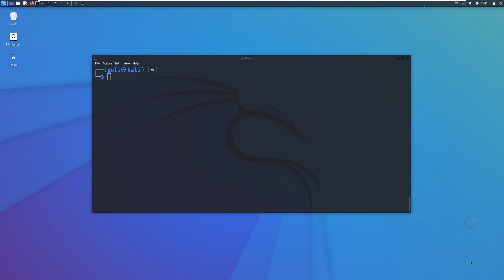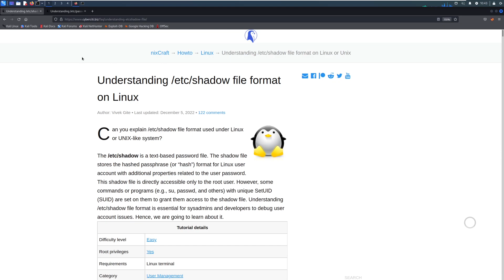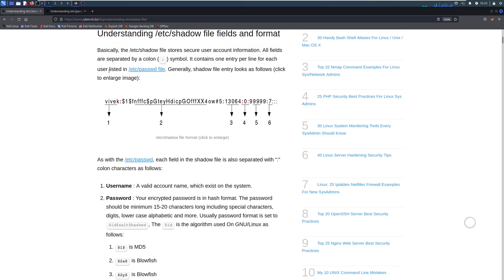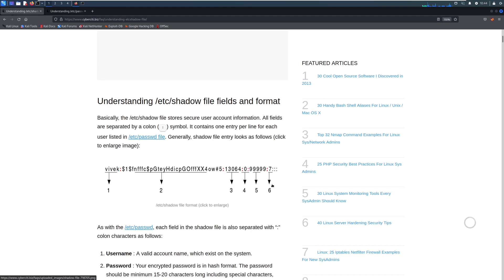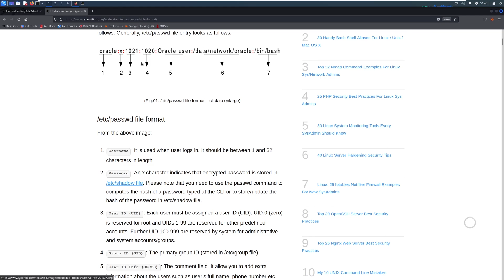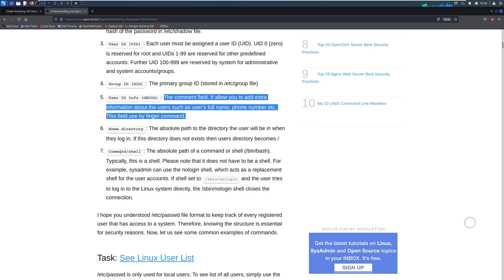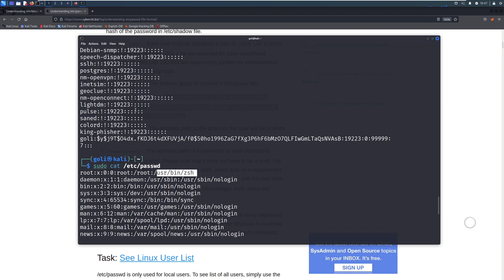understanding etc/shadow and etc/passwd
In this video, we'll take a closer look at the /etc/shadow and /etc/passwd files in Linux, two critical system files that play a key role in user authentication and password management. We'll discuss the structure and format of these files, including the fields and values they contain, and explain how they work together to store and manage user account information. Whether you're a Linux administrator, security professional, or just interested in learning more about system files and user management, this video is a great resource for understanding the basics of /etc/shadow and /etc/passwd in Linux.